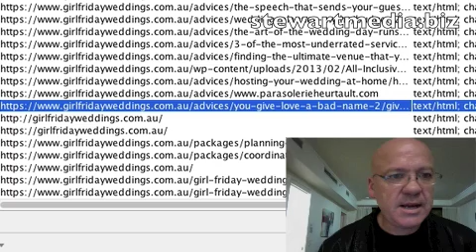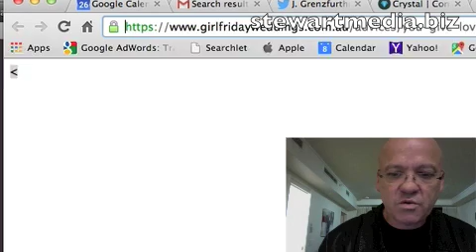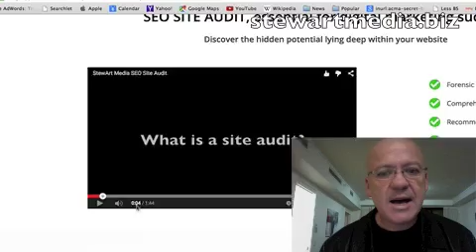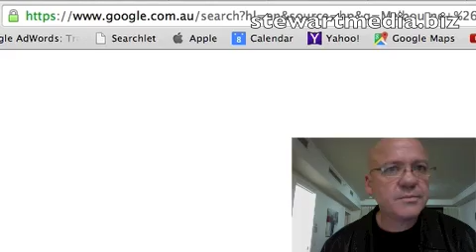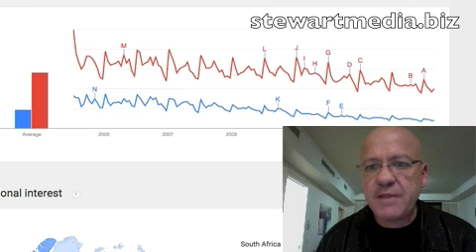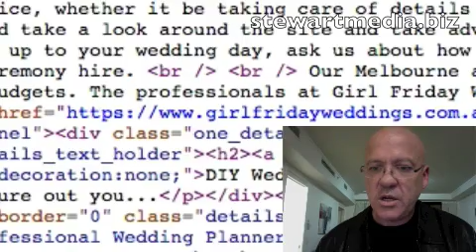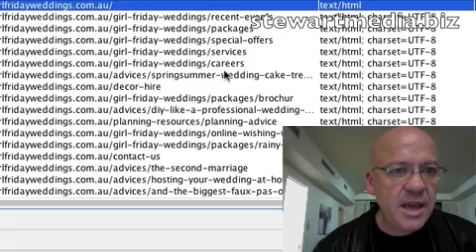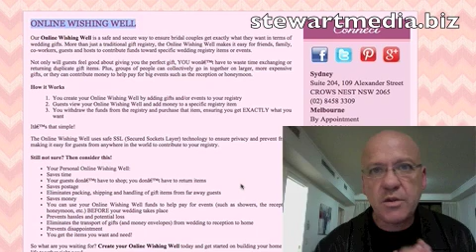Another SEO audit with keyword selection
it was so popular last week I've done another. Just a couple of tweaks and I reckon this one could go to no.1